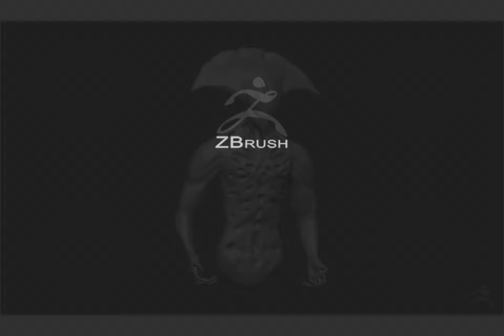3D Demon monster in Zbrush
Zbrush Demon monster turntable, made by Daniela Ramírez.

Art Station: dany_aimee.artstation.com